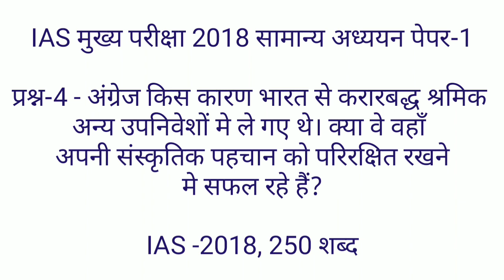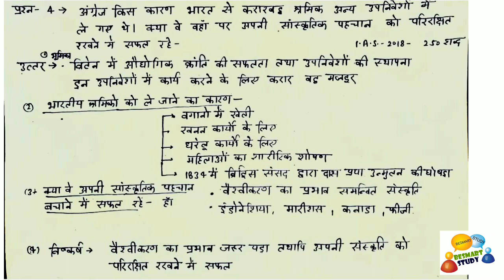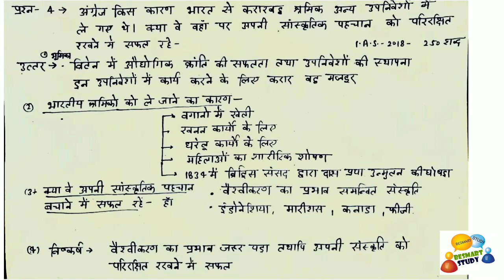IAS मुख्य परीक्षा 2018 सामान्य अध्ययन पेपर -1 हल प्रश्नपत्र ,PART- 4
गत वर्षों के आई. ए.एस. मुख्य परीक्षा के प्रश्नपत्रों का खण्डवार हल , समान्य अध्ययन